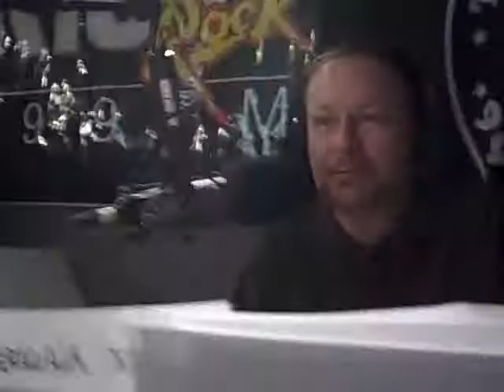The BJ Shea Morning Experience 03/03/10 #909 "Rex Navarette"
Today's Video Blog features Rex Navarette.
Since we had so many Rock Girl interview videos to post last week, we never got to post this segment from our chat with comedian Rex Navarette.